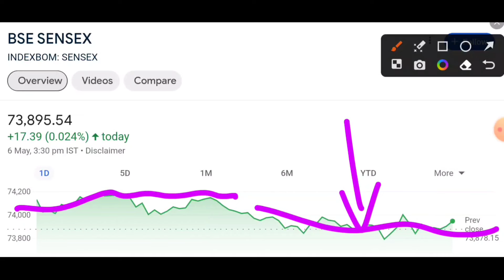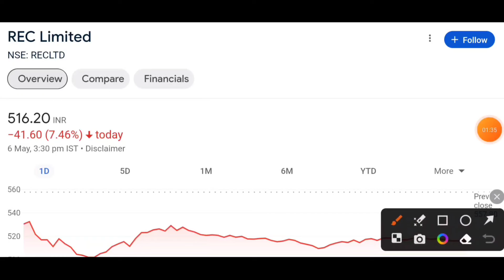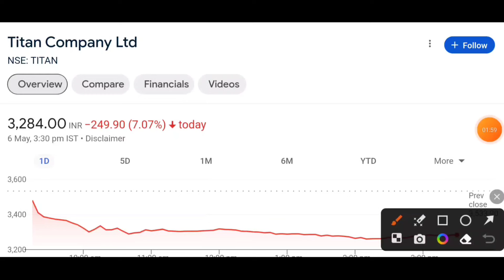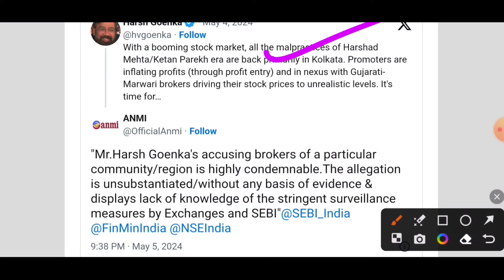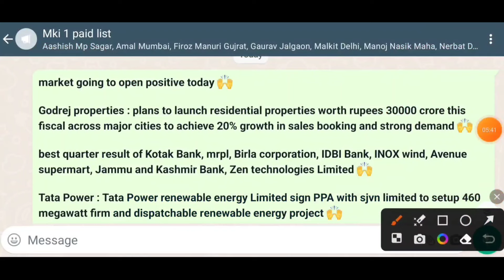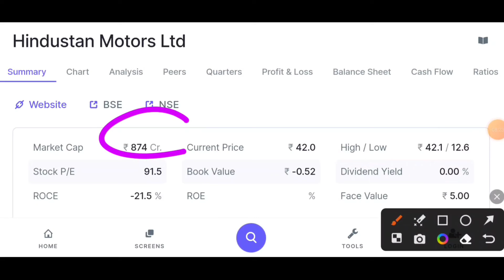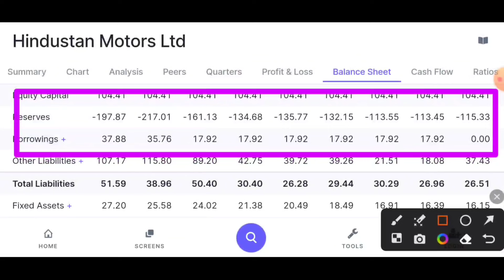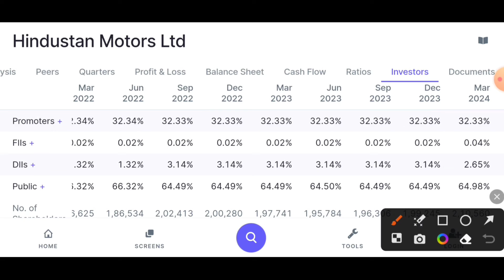Hindustan motors share news | Raj rayon share news | ofss share dividend news | rec share news